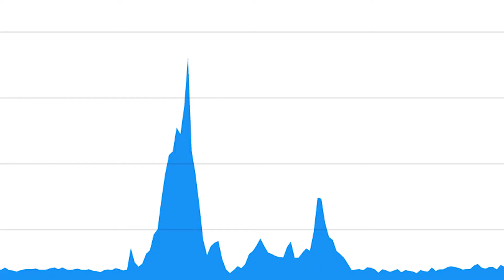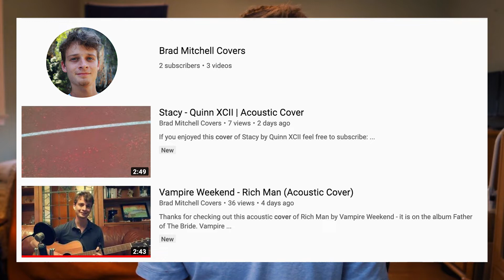👋 2019! Personal & Channel Update. (CS Grad, Moving, New Channel)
In case anyone forgot... Bread == LCBradley3k

1. Best university courses to take that help with Computer Science job interviewing
2. Reflecting on 8 months of applying to jobs before joining Microsoft
3. Your idea! Let me know in comments.

Another update video straight from my bedroom after a long 9 month disappearance from YouTube. My Channel has gone from Arma 3 gaming videos, to Unturned gaming videos, to Computer Science videos, to vlogs. Lot of crazy stuff. I've given my audience a lot of turns, and I think it's time to settle down this channel into mainly Computer Science.

If I decide to try out other content types (like vlogs) and stick with them heavily, I will make a separate channel for it. For now the only separated channel I have is a music channel. I'd really appreciate feedback on the music covers if you would like to.

For now, I don't plan to be gaming that much, but I'd love to answer any questions you have regarding Computer Science at University/College, or Computer Science Careers.